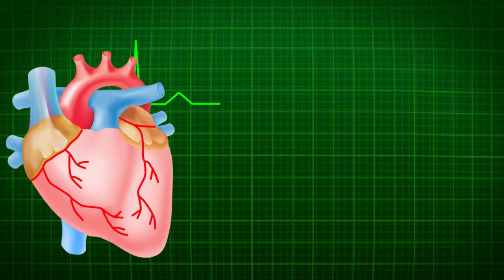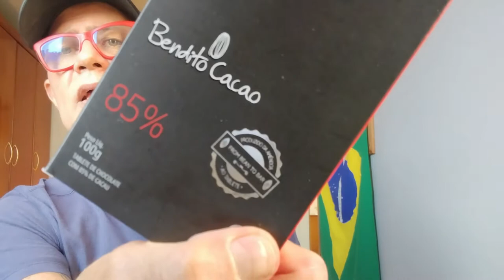5 Alimentos para Baixar Colesterol Ruim e Aumentar o Bom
5 Alimentos para baixar o colesterol ruim e aumentar o colesterol bom.
Nesse vídeo vamos mostrar os alimentos que ajudam a baixar o colesterol ruim, LDL, total e aumentar o colesterol bom, HDL.
Todos os alimentos deste vídeo são comprovados por estudos científicos e pesquisas que realmente baixam o colesterol. Inclua esses alimentos em sua dieta e em pouco tempo terá resultados positivos nos seu próximo exame.

NOSSA LINHA DE SUPLEMENTOS:

Óleo de Alho 1500mg Vitgold Kit 2x 100 cápsulas

Coenzima Q10
Pague 2 Leve 3 - Coenzima Q10 com Colágeno - 60 Cáps - Soulife
R$94.90

Glicozze - REDUZA SUA GLICOSE
Glicozze é a Solução para manter a Glicose Controlada e a Taxa de Colesterol em dia

Super Polivitaminico - Para manter uma boa saúde, nosso corpo necessita de uma quantidade diária de nutrientes que muitas vezes não são supridas com a alimentação. SAIBA MAIS

Ômega 3 - O Ômega 3 é fundamental na prevenção de diversos problemas de saúde e no tratamento de muitos outros. SAIBA MAIS

Representante autorizado do programa diabetes controlada